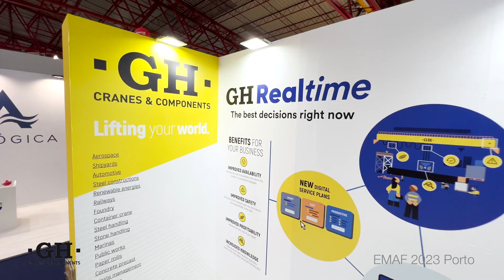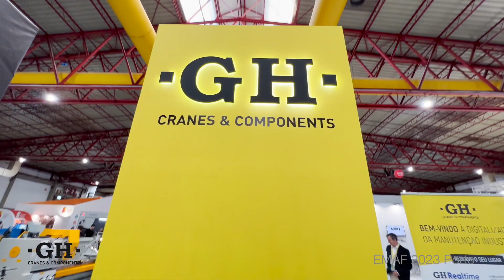GH • EMAF 2023 Porto • iSV·1' • iStandVideo